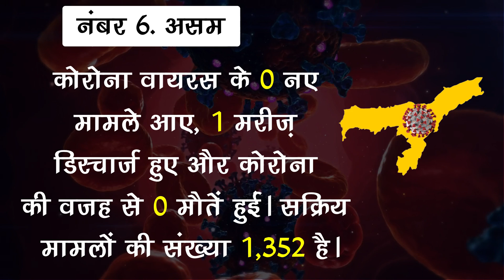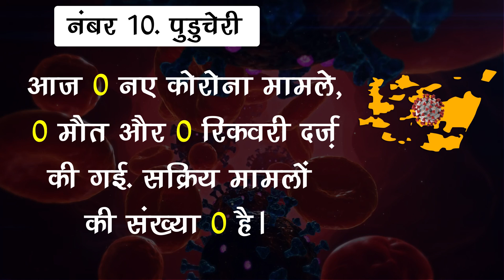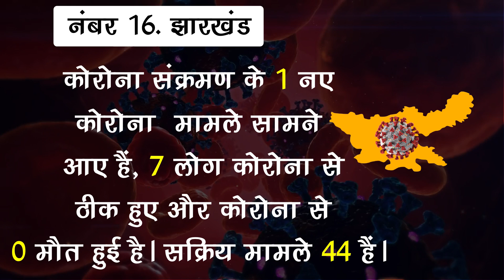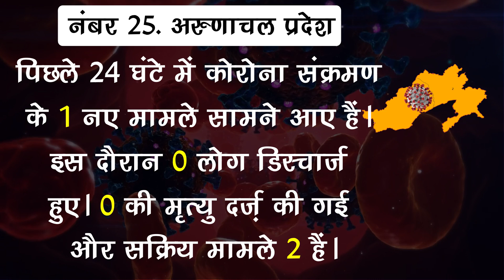जानिए किस राज्य में कोरोना हुआ आउट ब्रेक ! जानिये सभी राज्यों में कोरोना का हाल ! 02 अप्रैल 2022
EDITOR ►Nishant